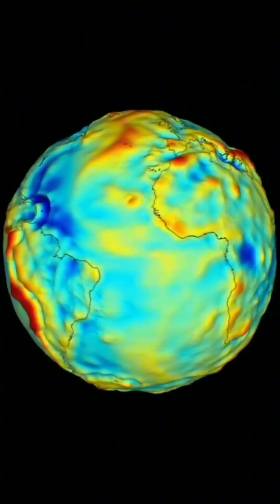3 Reasons Why Pangaea Never Existed In Earth History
space nasa
space nasa live
space nasa video
space nasa documentary
space nasa footage
space nasa hp boyz
space nasa launch
space nasa sOund
space nasa music
space nasa facts
space mars
space mars drawing
space mars movie in hindi
dubbed
space mars rover
space mars mission
space mars video
space mars live
space mars drawing easy
space mars in hindi
space mars documentary
space mars game
solar system
solar system cocomelon
astrophysics
astrophysics course
astrophysics lecture
astrophysics tommy lee
astrophysics for people in a hurry
audiobook
astrophysics for beginners
astrophysics x after dark
astrophysics class
astrophysics basics
astrophysics major
astrophysics nothing but evil
nasa space mars
nasa space mars
nasa spacex mars
nasa space rover on mars
nasa space shuttle landing on
mars
planet mars
planet mars update 2023
planet mars live
planet mars movie
planet mars exploration
planet mars landing
planet mars in las vegas
planet mars in las vegas 2023
planet mars video
planet mars documentary
planet mars song
space galaxy
space galaxy universe
space galaxy universe 4k
space galaxy music
space galaxy projector
space galaxy background video
space galaxy 4k
space galaxy drawing
space galaxy song
space galaxy universe hindi
space galaxy relaxing music
space universe
space universe video
space universe documentary
space universe galaxy
space universe music
space universe galaxy
documentary in hindi
space universe facts
space universe size comparison
space universe in hindi
space universe 4k
space universe game
universe galaxy
universe galaxy solar system
universe galaxy video
universe galaxy size comparison
universe galaxy solar system in
hindi
universe galaxy status
universe galaxy nba
universe galaxy milky way solar
system
universe galaxy in hindi
universe galaxy sound
universe galaxy solar system star
planet
universe stan
universe stars 4k
universe star
universe star videos
universe stars and galaxies
universe start to end
universe star size comparison
universe start
universe star kdrama
universe star rock veera
universe starting from earth
physics gravity
physics gravity class 9
physics gravity class 11
physics gravity problems
physics gravity experiments
physics gravity project
physics gravity chapter
physics gravity by khan sir
physics gravity explained
physics gravity and freefall
physics gravity formula
space Telescope
space telescope live
space telescope live stream
space telescope james webb
space telescope view
space telescope science institute
space telescope images
space telescope footage
space telescope video
space telescope price in india
space telescope documentary
space Telescope
space telescope live
space telescope view
space telescope science institute N
space telescope images
space telescope footage
space telescope video
space telescope documentary
Q
blackhole gravity
black hole gravity visualized
black hole gravity
black hole gravity explained
black hole gravity simulator
black hole gravity assist

jupiter moon
jupiter moon europa life
jupiter moon ganymede
jupiter moon titan
jupiter moon with water
jupiter moon eclipse
jupiter moon size
jupiter moon trailer
jupiter moon live
jupiter moon europa
jupiter moon conjunction
C
planet venus
planet venus song
planet venus documentary
planet venus sound
planet venus yang indah seperti
dari emnas
planet venus video
planet venus in astrology
planet venus drawing
planet venus facts
planet venus in the sky
planet venus seen from earth
night sky
night sky time lapse
night sky video
night sky 4k
night sky trailer
night sky painting
night sky drawing
night sky background video
night sky prince
night sky earrings
night sky shooting stars
nasa moon
nasa moon mission 2024
nasa moon landing video
nasa moon mission
nasa moon lander
nasa mnoon landing live
nasa moon landing
nasa moon
nasa nmoon base
nasa moon live
nasa moon landing video 2024
nasa launch
nasa launch today
nasa launch live
nasa launch countdown
nasa launch yesterday
nasa launch to the moon
nasa launch rocket
nasa launch rituals
nasa launch live today
nasa launch tower starfield
nasa launch pad
a
nasa space
nasa space flight
nasa space station
nasa space news
nasa space station live
nasa space shuttle
nasa spaceship
nasa space shuttle launch
nasa space flight live
nasa space laser
nasa space telescope
X